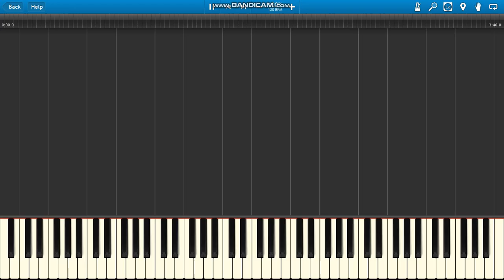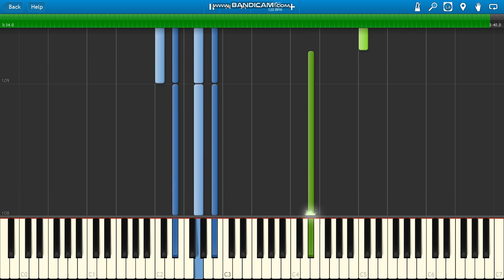Ryan Paris Dolce Vita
Ryan Paris Dolce Vita piano.